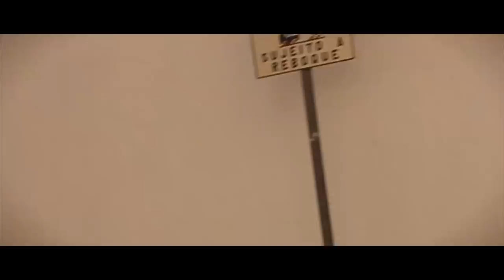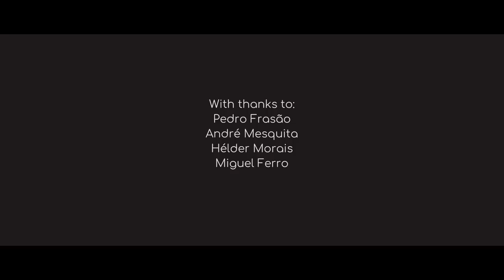Marcus Warner - Beja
Earlier this year I spent an extended weekend in Portugal, performing an acoustic set of music by my colleague André Graça (known as Midnight Ambassador) in the city of Beja, and then heading to Lisbon. It was an incredible weekend and thank you to André for making it possible. This short film serves as both a vlog and as a music video showcasing one of the tracks that will be on my new album coming later this year, and the new direction in which I am heading with my music.

Filmed with a budget DSLR camera and a stabiliser. With thanks to Matthew Mainprize for additional footage and camera work, Aiden Appleton for additional camera work, and Miguel Ferro for additional footage.